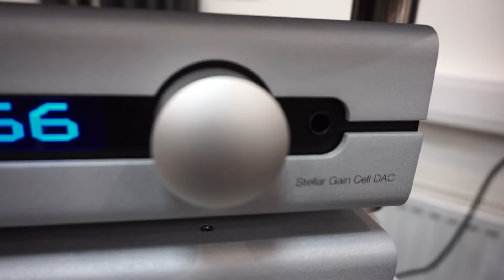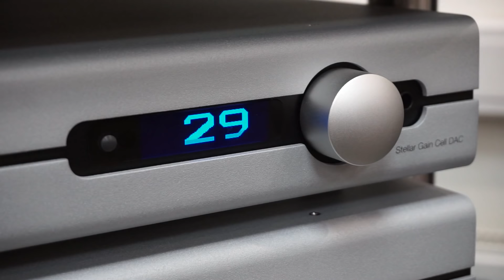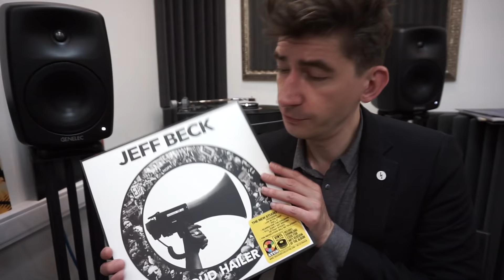Genelec G four + PS Audio Gain Cell DAC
Система с активными мониторами Genelec G four и предом PS Audio Gain Cell DAC.
Имеет это все вообще смысл?
Отслушал. Отсмотрел. Отснял. Без винила, конечно, тоже не обошлось )